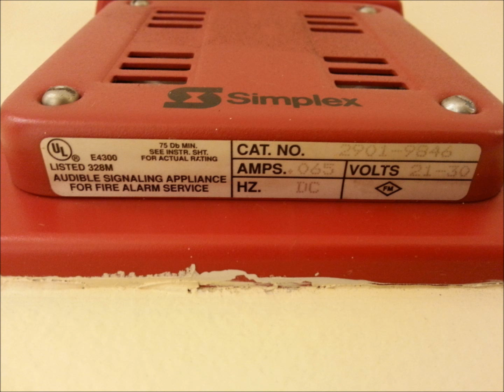Horn/Strobe In A Restroom (Simplex 2901-9846) -EPIC FAIL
This was taken in the bathroom at the Kohl's store at Charlestowne Mall on July 19th. Typically, you don't see audible notification in a bathroom because most people can hear horns outside. In addition, a horn in such a small space would be an overkill. A strobe light is usually the most appropriate for a restroom. Sometimes you might see a speaker/strobe or a mini horn, but that's about it.

This, however, is unusual. This is a Simplex 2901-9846 horn and a 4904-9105 strobe with "FIRE" lettering vertical. I believe this horn is the same as the 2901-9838, but louder. For starters, the whole store is covered with these things. I would say they have close to 30 on each floor of the store. They are all like this as far as the lettering reading sideways. The plain 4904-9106 strobes would have come in handy here. During a fire alarm, it would be chaos. These older electro-mechanical horns are super loud, and it's never fun to be near one when they go off by surprise. That being said, I have no idea why they put this thing in such a small space. I believe they did make mini horns in 1991 (when the mall was built), and those would have been perfect for the restrooms.

I never saw the control panel, but this is most likely a 4002 system. There are mainly 4251-30 pulls here with a few 2099's mixed in. This is a dead mall, and there are plans to remodel it soon, so this system might even be upgraded. Maybe I'll try to get some parts, too. I've been trying to obtain a 9846 for a while now...

As you can see, this horn/strobe has made made my new profile picture.